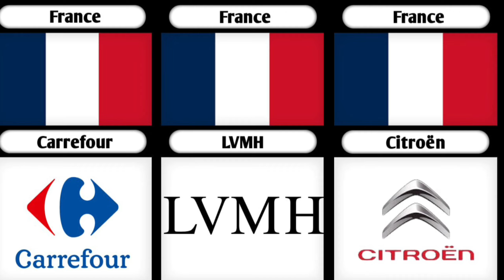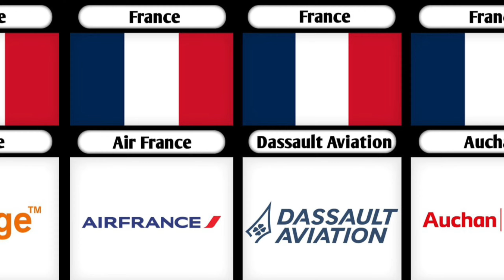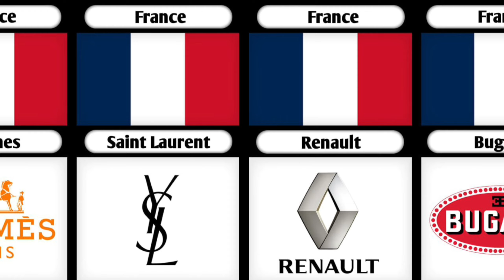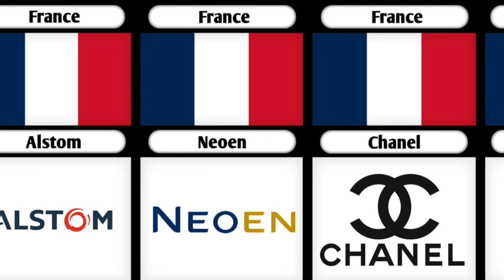List Of Largest France Companies